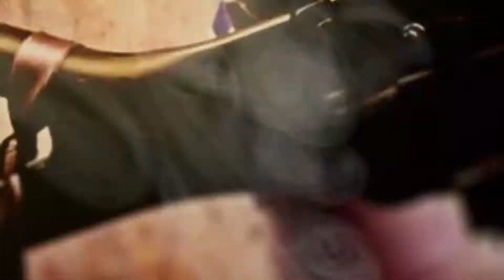GreedFall (2019) Walkthrough - The Spy from Thélème